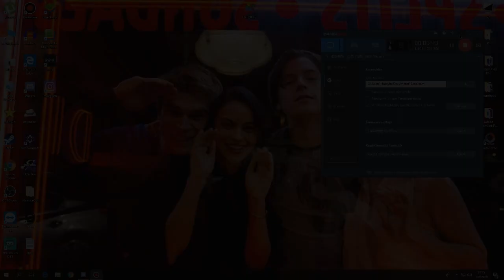😱VİDEO ÇEKME AYARLARIM!😱 (MC:SG #66)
Selamlar Ben Hüseyin Bugün Cr'da video çekme ayarlarım adlı sg videosu çektim umarım beğenmişsinizdir muck :*
Server ip : play.craftrise.tc
Minecraft Nick;Jughe4d
BAĞIŞ İÇİN İNİNİAL BARKOD
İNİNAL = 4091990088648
 Videoları mı Umarım Beğenmişsinizdir :)
- SADECE MİNECRAFT ETİKETLERİ -
craftrise
craftrise launcher
riselauncher
craftrise bedava vip olma
craftrise bedava vip nasıl alınır
craftrise vip olmak ne hissettirir
craftrise buğra özcan
craftrise atmayan hile
craftrise vip çekilişi
craftrise dev vip .çekilişi
craftrise youtuber tagı aldım
craftrise nasıl sıralama kasılır
craftrise 100 000 coin
craftrise nasıl coin kasılır
craftrise skywars
craftrise skywars 1.si
craftrise 1.sinin hesabını çaldım
buğra özcan
buğra özcan vevo
bugraozcanvevo
craftrise skin nasıl değiştirlilir
craftrise skin değiştirme
craftrise ip
sonoyuncu skywars,
sonoyuncu skyblock,
sonoyuncu ip,
sonoyuncu survival,
sonoyuncu nasıl indirilir,
sonoyuncu rush,
sonoyuncu kit pvp,
sonoyuncu hack,
sonoyuncu hile,
sonoyuncu indir,
sonoyuncu,
sonoyuncu roket
sonoyuncu admin,
sonoyuncu asistan,
sonoyuncu adminler,
sonoyuncu açılmama sorunu 2017,
sonoyuncu adam salak gibi,
sonoyuncu asansör geldi,
sonoyuncu animasyonlu,
sonoyuncu admin oldum,
sonoyuncu açılmama hatası,
sonoyuncu afk,
sonoyuncu bedwars,
sonoyuncu ban,
sonoyuncu bug,
sonoyuncu bad girl,
sonoyuncu bed wars taktikleri,
sonoyuncu bynovem,
sonoyuncu bad girl ifşa,
sonoyuncu bilinmeyen,
sonoyuncu berat,
sonoyuncu bedava sc alma,
sonoyuncu cheat engine,
sonoyuncu creative,
sonoyuncu coin hack,
sonoyuncu cps mod,
sonoyuncu chest,
sonoyuncu creative arsa birleştirme,
sonoyuncu creative pvp,
sonoyuncu canlı,
sonoyuncu canlı yayın,
sonoyuncu creative 1,
sonoyuncu çekiliş,
sonoyuncu çar açma,
sonoyuncu çar,
sonoyuncu çarları,
sonoyuncu çarlar,
sonoyuncu çar çalma,
sonoyuncu çar kurma,
sonoyuncu hesap çalma,
sonoyuncu bedava çar,
sonoyuncu bedava çarlar,
sonoyuncu duvardan gorme hilesi,
son oyuncu destek,
sonoyuncu doruk,
sonoyuncu da nasıl vip olunur,
sonoyuncu diss,
sonoyuncu doro,
sonoyuncu da nasıl skin yapılır,
sonoyuncu donduranates,
sonoyuncu da nasıl hile yapılır,
sonoyuncu discord,
sonoyuncu e
arenapvp